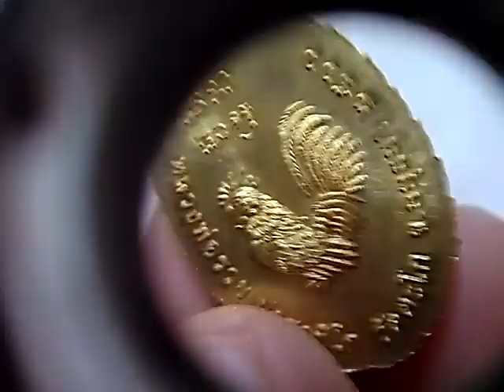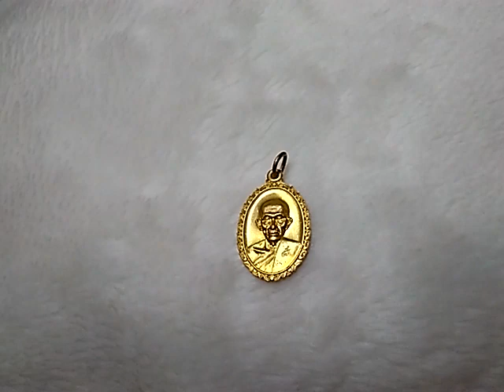เหรียญหลวงพ่อรวย รุ่นรวยรวยเฮงเฮง ปี ๖๐ Xหมดค่ะX